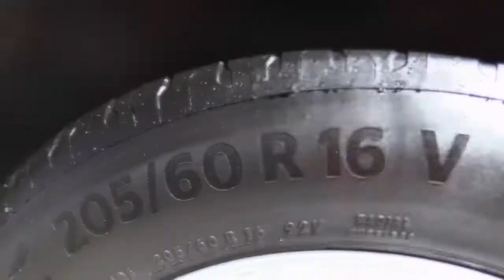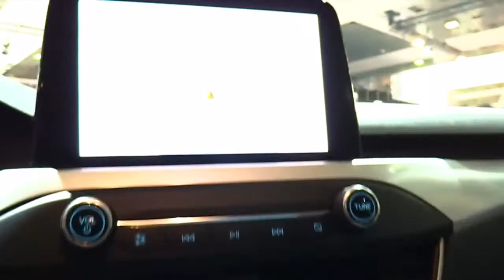2020 Ford Focus Brussels Special FullSys Features | Exterior Interior | First Impression